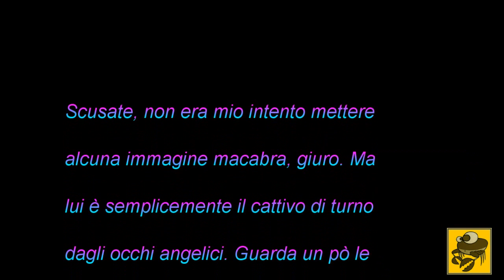Restal e grankionzo - Cinema "Corso" di Latina - aspettando San Valentino di sangue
8/05/2009 Restal e grankionzo aspettano il film "san valentino di sangue" seduti in sala. Il film è in 3D-